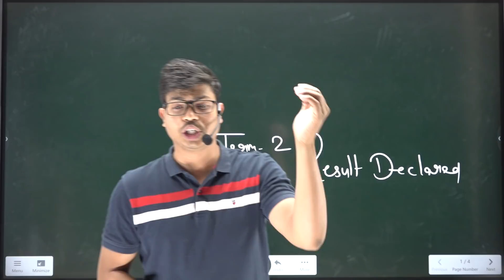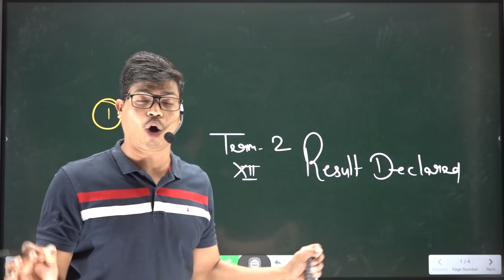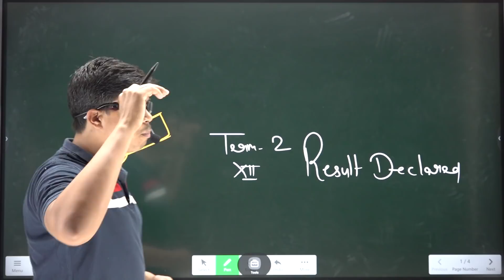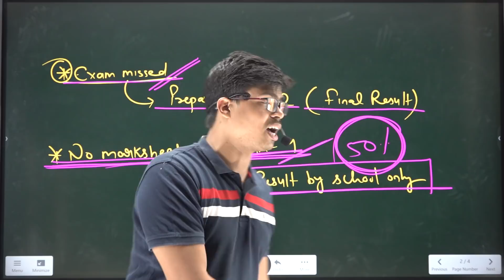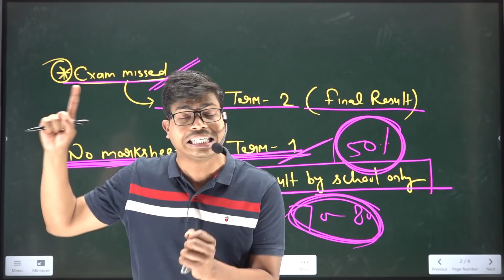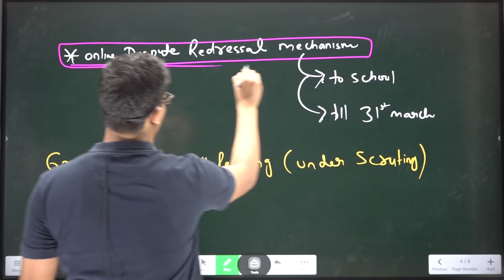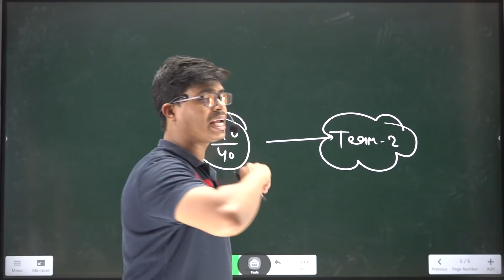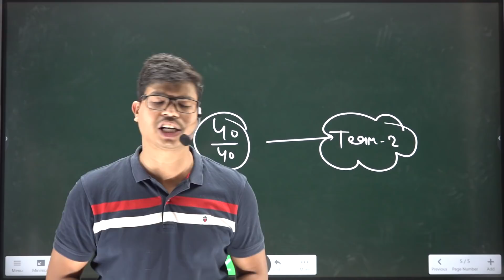Term 2 Weightage Changed ? What to Do if Not satisfied from TERM 1 Result. Must watch Everyone